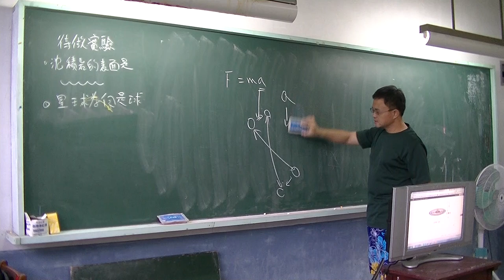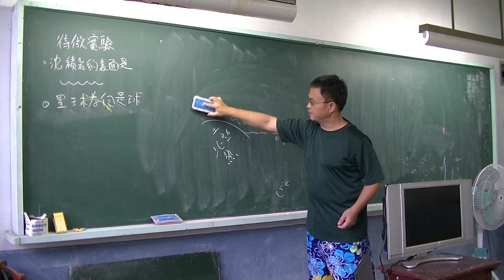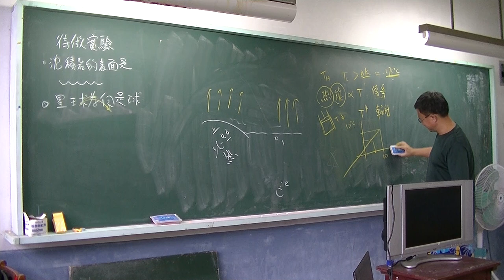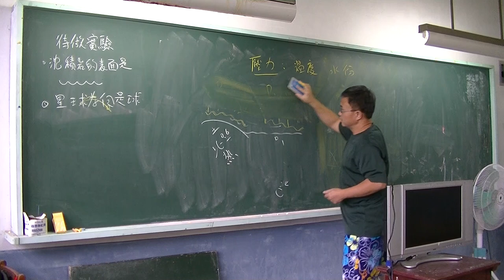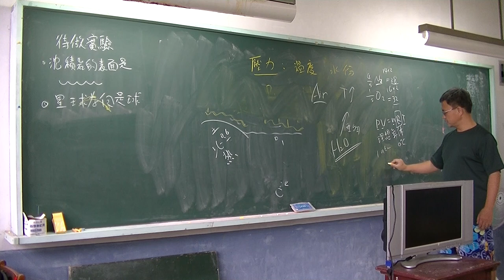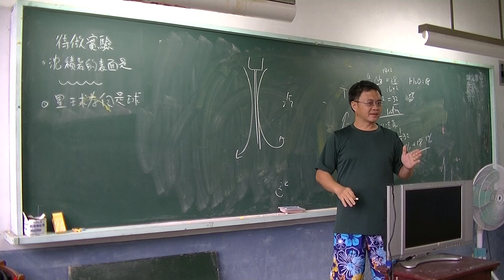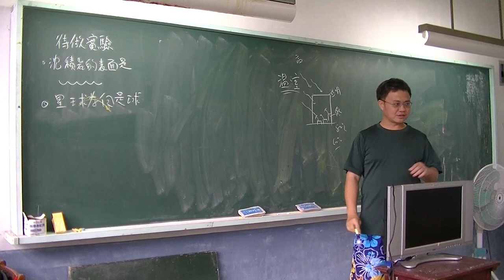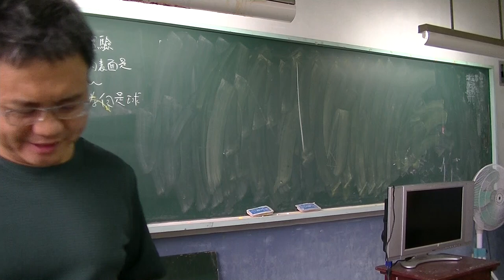地科-大氣、氣候-01